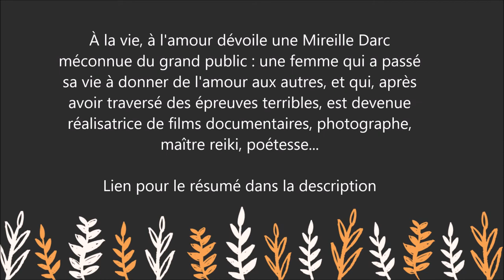Mireille Darc : À la vie, à l'amour. Carnets, poèmes, journaux intimes - Livre -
Pour lire le résumé et commander le livre  " À la vie, à l'amour.